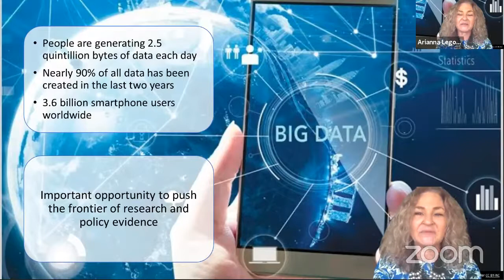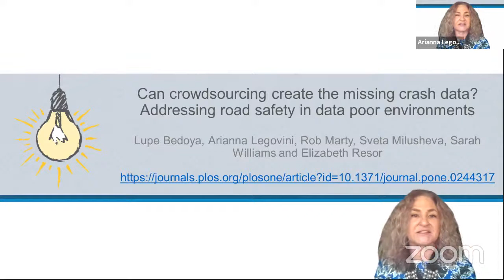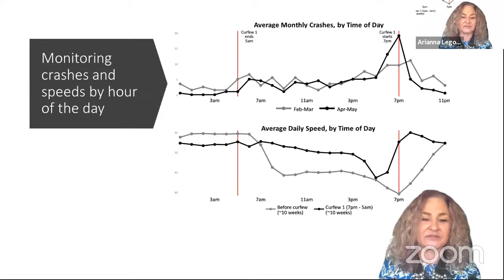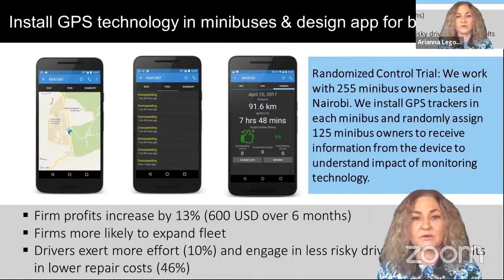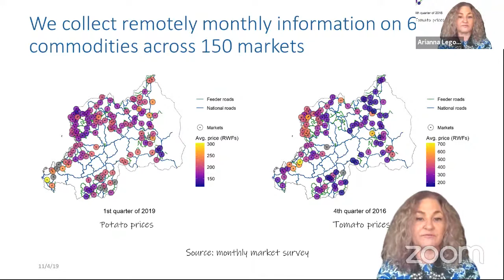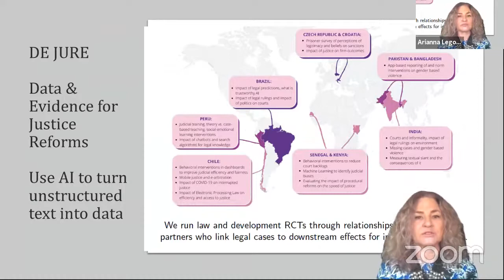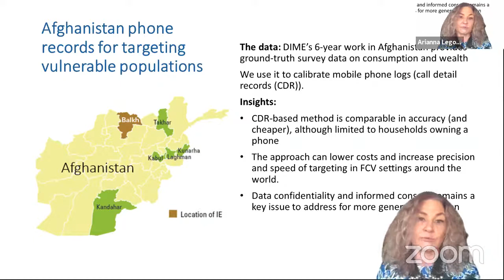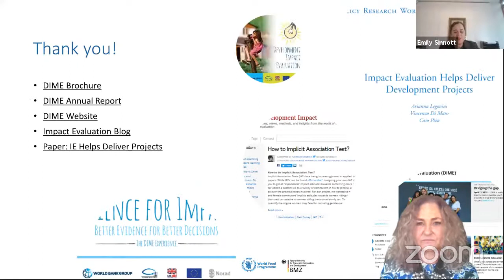Assessing Impact Investments | Assessing Impacts and Monitoring progress during COVID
Watch this webinar recording to learn about measuring impacts and assessing programs which have had to adapt during Covid-19 by using digital technologies. Join the conversation online at impactinvesting​ and measuringimpact​. to learn more.